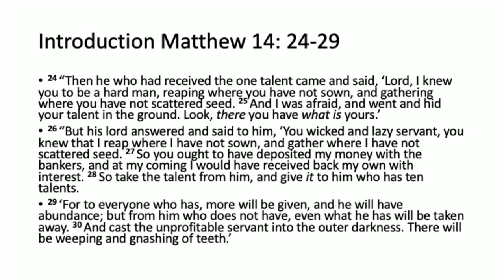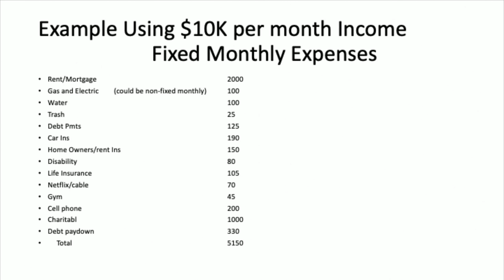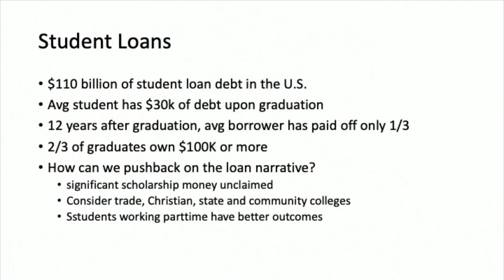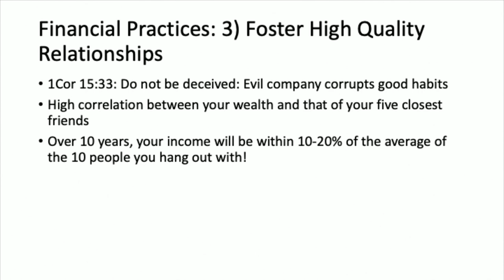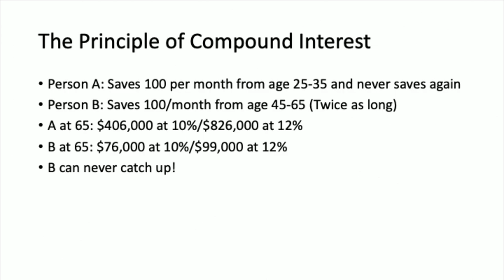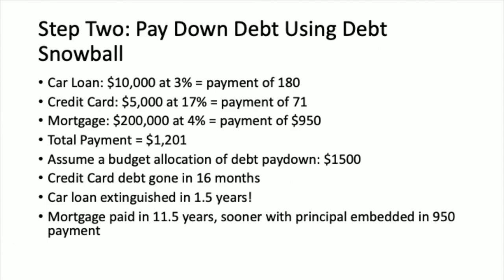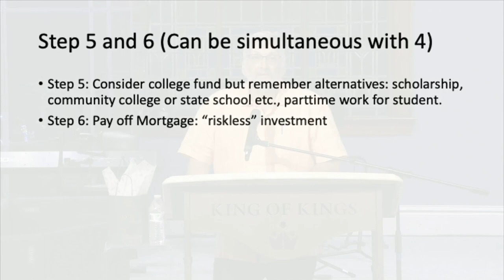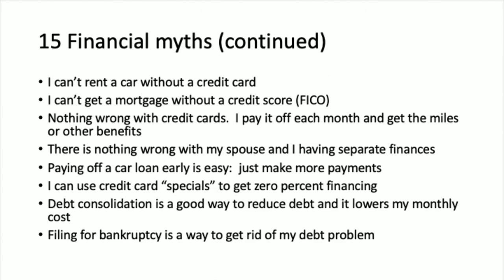6/19/2024 Ron Joelson: Kingdom Finances- A Practical Kingdom-based Approach to Personal Finance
Ron Joelson:  Kingdom Finances- A Practical Kingdom-based Approach to Personal Finance
Ron speaks at King of Kings Worship Center on 6/19/2024

To download notes for this teaching or previous ones from Kingdom Finance, visit our webpage. Click here to be redirected:

Matthew 25:14-28
14 “For the kingdom of heaven is like a man traveling to a far country, who called his own servants
and delivered his goods to them.
15 And to one he gave five talents, to another two, and to another
one, to each according to his own ability; and immediately he went on a journey.
16 Then he who had
received the five talents went and traded with them and made another five talents.
17 And likewise he
who had received two gained two more also.
18 But he who had received one went and dug in the
 ground and hid his lord’s money.
19 After a long time the lord of those servants came and settled
accounts with them.
20 “So, he who had received five talents came and brought five other talents, saying, ‘Lord, you
delivered to me five talents; look, I have gained five more talents besides them.’
21 His lord said to him,
‘Well done, good and faithful servant; you were faithful over a few things, I will make you ruler over
many things. Enter into the joy of your lord.’
22 He also who had received two talents came and said,
‘Lord, you delivered to me two talents; look, I have gained two more talents besides them.’
23 His lord
said to him, ‘Well done, good and faithful servant; you have been faithful over a few things, I will make
you ruler over many things. Enter into the joy of your lord.’
24 “Then he who had received the one talent came and said, ‘Lord, I knew you to be a hard man, reaping where you have not sown, and gathering where you have not scattered seed.
25 And I was afraid and went and hid your talent in the ground. Look, there you have what is yours.’
26 “But his lord answered and said to him, ‘You wicked and lazy servant, you knew that I reap where I have not sown and gather where I have not scattered seed.
27 So you ought to have deposited my money with the bankers, and on my coming I would have received back my own with interest. 28 So take the talent from him and give it to him who has ten talents.
29 ‘For to everyone who has, more will be given, and he will have abundance; but from him who does not have, even what he has will be taken away.
30 And cast the unprofitable servant into the outer darkness. There will be weeping and gnashing of teeth.’

Luke 14:28:
For which of you, intending to build a tower, does not sit down first and count the cost, whether he has enough to finish it—

Proverbs 14:29
He who is slow to wrath has great understanding, but he who is [a]impulsive exalts folly.

Proverbs 22:7
The rich rules over the poor and the Borrower is slave to the lender

1 Corinthians 15:33
Do not be deceived: Evil company corrupts good habits

Proverbs 21:20
There is desirable treasure, and oil in the dwelling of the wise, but a foolish man squanders it.

2 Corinthian 9:7
7 So let each one give as he purposes in his heart, not grudgingly or of [f]necessity; for God loves a cheerful giver